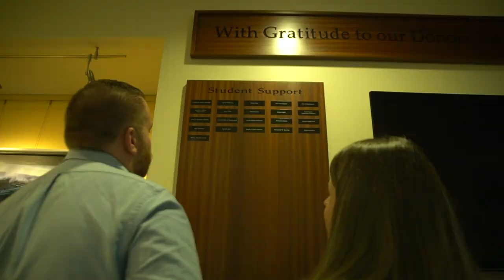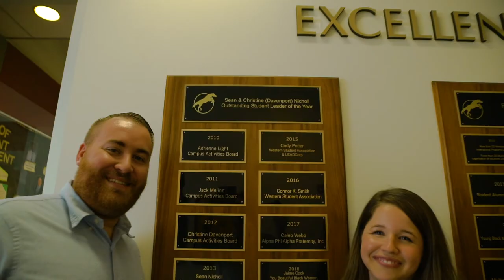Support the Office of Student Engagement: Kick-off Video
Text ENGAGEWMU to 5-1555 to support the Office of Student Engagement. Give your graduation year, you can put the decimal point wherever you would like!

Heritage Hall
1903 W Michigan Ave